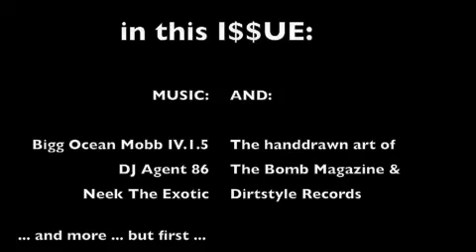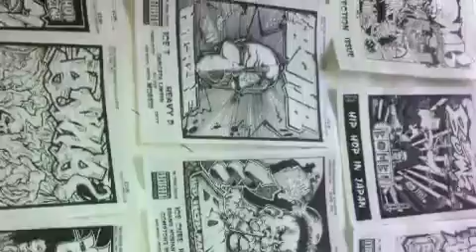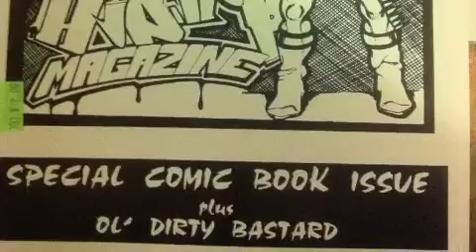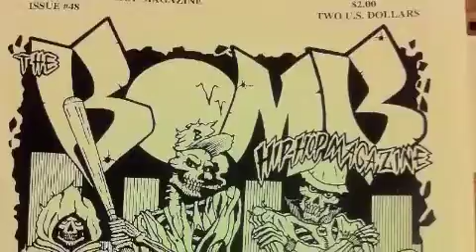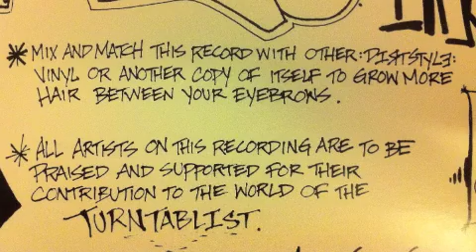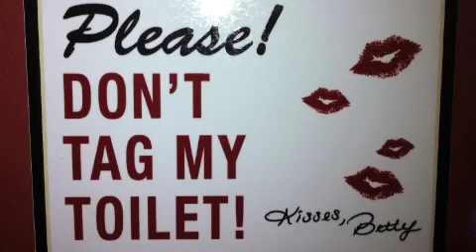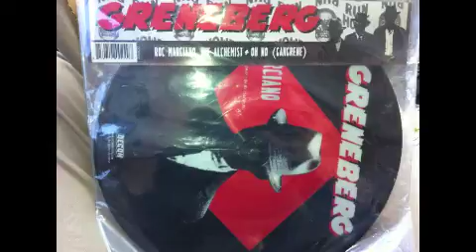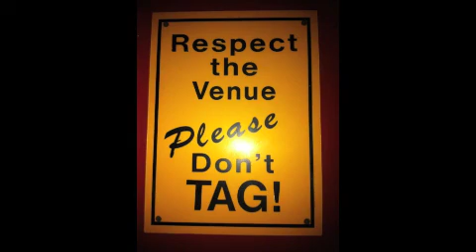10MINSMOKEBREAK I$$UE #3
In this I$$UE--
Bigg Ocean Mobb IV.1.5.
DJ Agent 86
Neek The Exotic

And:
The handrawn art of The Bomb Magazine and Dirtstyle Recordings

... and more ...